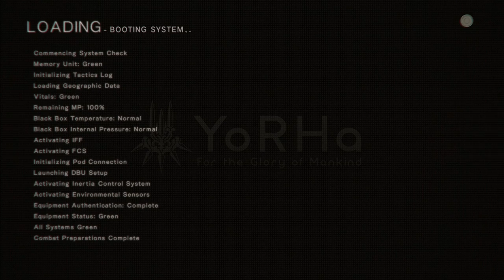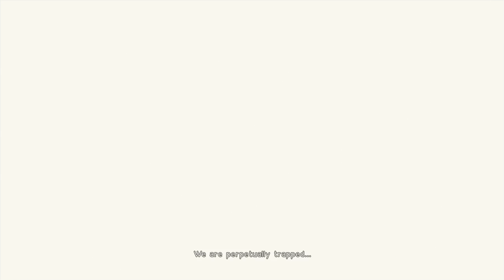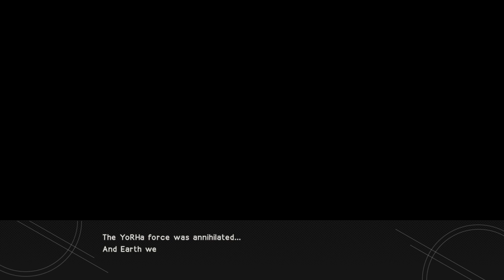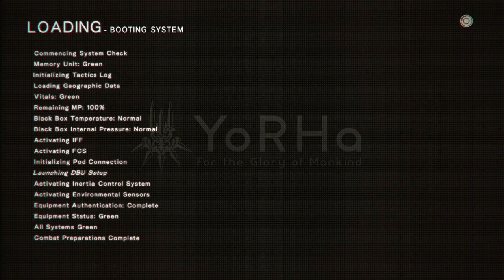Let's Play Nier: Automata (#1) - All's Well That Ends Well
On this episode we technically beat the game twice, we start a revolution with Marx, we talk about angelic script, we fly a mecha, and we some cute little robots with stylish action combat.

Nier: Automata is Yoko Taro's unexpected sequel to 2010's cult hit, Nier which was itself a sequel to one of the bad endings of Drakengard. Between Nier and Nier: Automata, there is a cornucopia of novels, drama CDs, and stage plays to bridge the several millennia long gap. You might be thinking that Nier: Automata sounds like it will be imprenetrable, but it really isn't. In fact, you don't really even need to have played Nier to pick up and go through Automata. The original game along with the bevvy of side content and the Drakengard series will help to contextualize certain aspects of Automata's story, but it stands strongly on its own.

As you might imagine, storytelling is important to Nier: Automata. Yoko Taro is capable of telling profound, stirring, and deeply philosophical stories that are both wild and sometimes a bit convoluted. Nier: Automata, being a joint collaboration with Platinum games, not only tells a brilliant story full of intricate themes and allegories, but plays impeccably well, too.

Nier: Automata is a sonically, visually, and ludically wonderful package. In this LP I will do my best to demonstrate all of what makes it so fantastic, and I will also be showing all 26 endings. Yes, I said 26 - twenty six - endings.